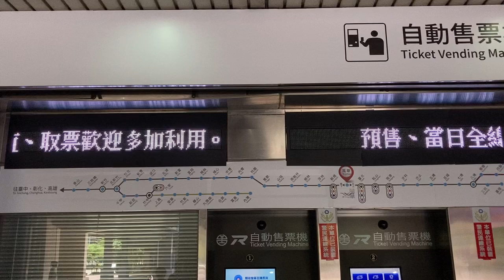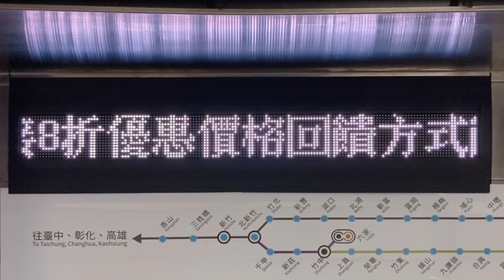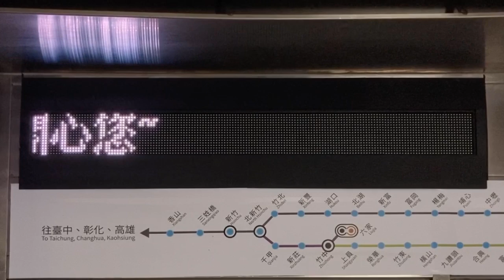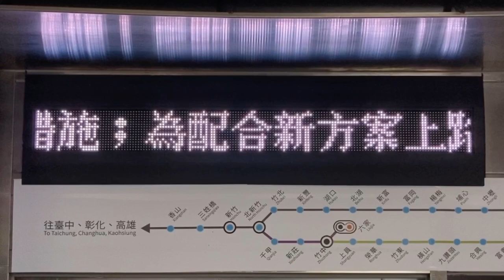臺鐵(台湾鉄道 TRA) 萬華車站(万華駅) 售票處(きっぷうりば) LED顯示器(LED電光掲示板) 白色